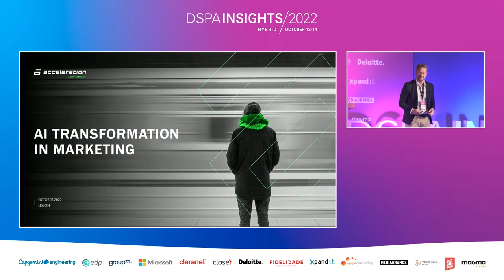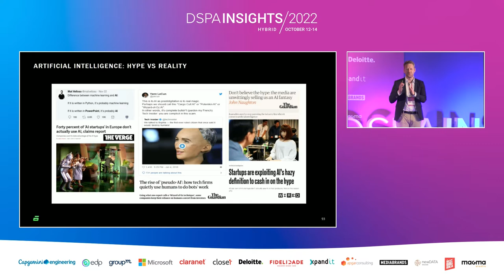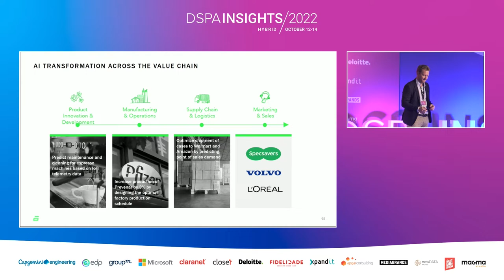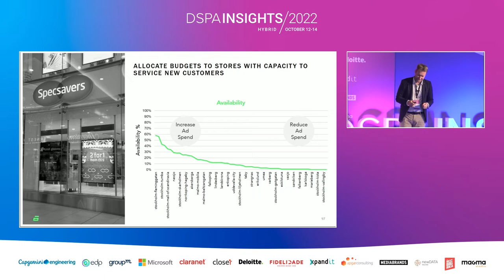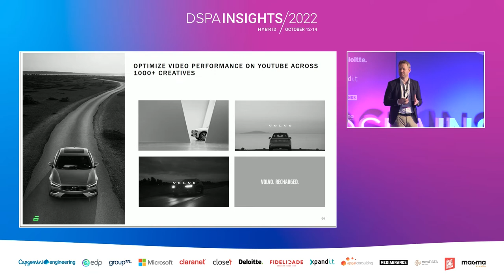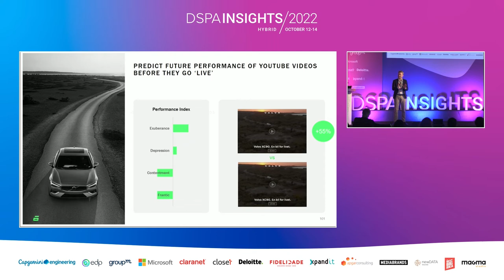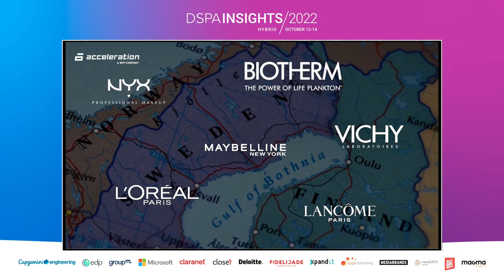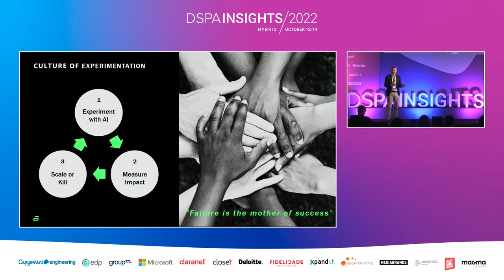AI ENABLED MARKETING AND EXPERIMENTATION CULTURE - Jakob Kofoed @Acceleration / GroupM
Jakob Kofoed, Nordic Head of Data and Analytics @Accelation / GroupM

How do companies use Machine Learning and Artificial Intelligence to transform their business across the entire value chain? In this presentation, Jakob will share his answer to that question by sharing recent case studies on the application of data science to solving important business challenges.